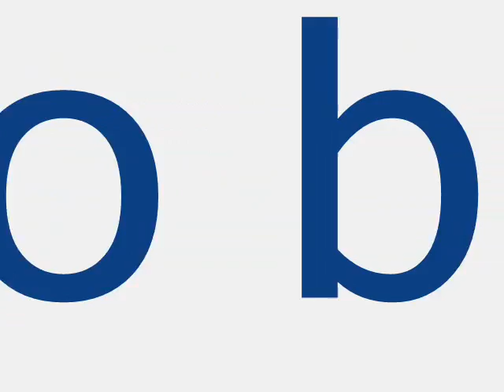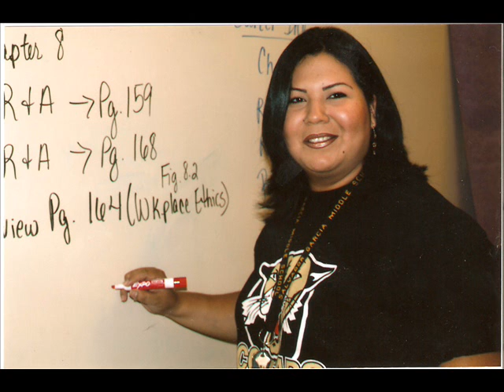SGMS 8th Pic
PICon 8th sgms